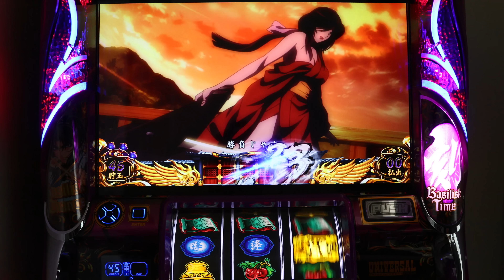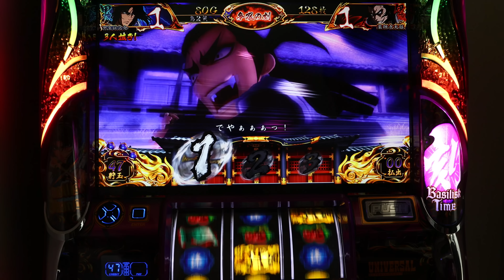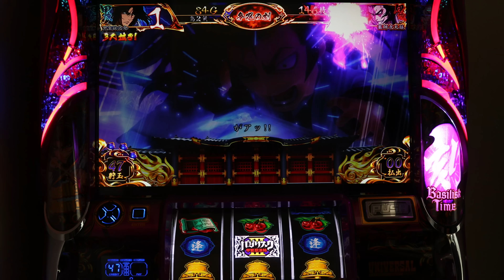バジリスク３ 設定6 いきなり朧カットイン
バジリスク絆　後継機